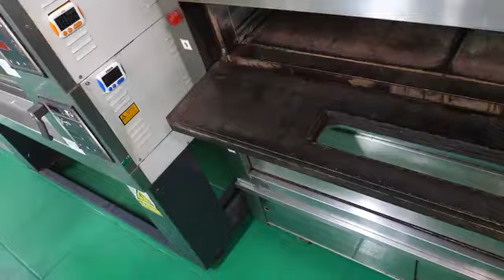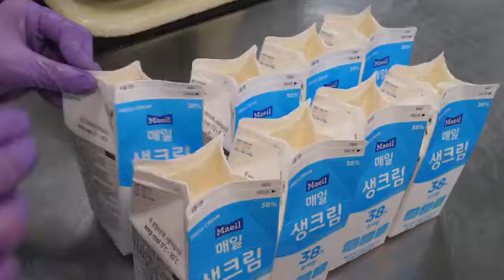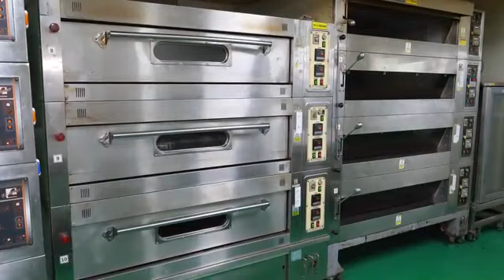Korean street food cake making 🎂 | Chocolate cake 🎂